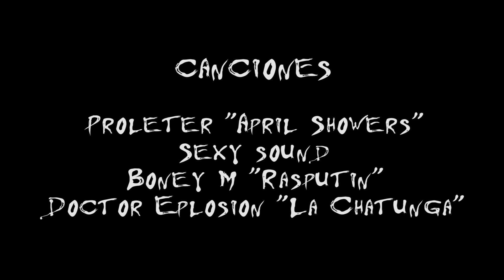CÓMO ACABAR CON LOS TALONES AGRIETADOS EN 1 MINUTO Trucos rápidos y baratos para unos pies PERFECTOS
Bueno bueno bueno... que creo que La shatu no ha hecho en su vida un vídeo tan útil!! Ojalá hubiera sabido estos trucos para acabar con los talones agrietados antes... porque yo era de sudar la gota gorda raspándome los talones con solo la piedra pomez o la lijita de acabado y ahora que he descubierto el pela patatas y el rayador de quesos... se me ha abierto un mundo nuevo.
De verdad que tenéis que probarlo porque jamás una mejora y un cambio tan grande se podía conseguir en tan poco tiempo!! Así que querid@s mios... apuntáos la receta de las peladuras y disfrutad de las mieles de la dulce victorial piecil.

¡¡¡SE ACABARON LOS RASPAMIENTOS, LOS PIES FEOS Y LOS PIES QUEBRADOS!!! Hoy es el día en el que los pies bonitos renacen y una nueva era de suavidad y jugosidad se abre camino. AVE LOS PIES SUAVES Y PERFECTOS EN 1 MINUTO

Muchos besazos enormes y un millón de gracias por verme!!! Nos vemos como digo... antes de lo que pensáis. CHAN CHAN CHAAAAAN

LABIAL USADO:

Douglas MATTISSIM en el tono 11

CANCIONES:

Doctor Explosion "La Chatunga"